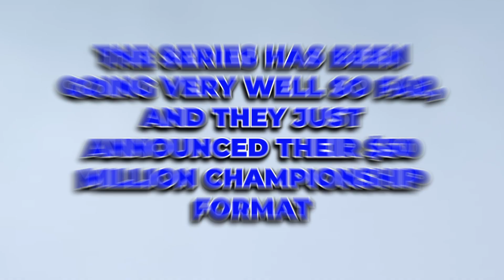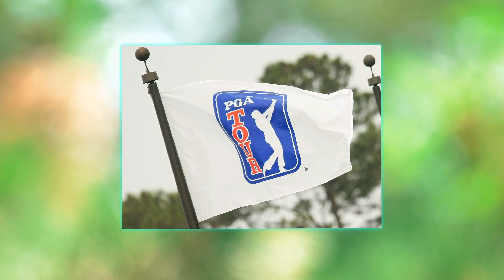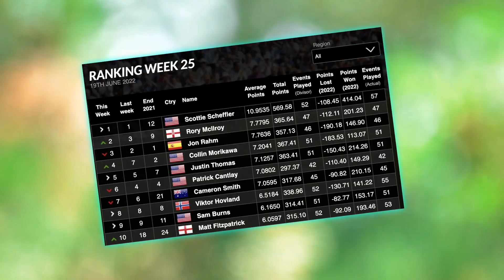LIV Golf REVEALS $50M Knockout Team Format..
Welcome back to Sports Zoom, today on the channel we are going to talk about LIV Golf Reveals $50m Knockout Team Championship Format + other related news. LIV Golf has unveiled details of the 2022 Invitational Series Team Championship, which will take place October 28-30 at Trump National Doral Golf Club in Miami. The iconic Blue Monster course will stage the seeded three-day, knockout competition featuring both singles and foursomes match play over the first two days and then stroke play as 12 teams in total compete for a huge $50 million purse. The winning team will split $16 million four ways, with $10 million awarded to second place and $8 million to third.

Each team captain, which includes the likes of Dustin Johnson, Brooks Koepka, Bryson DeChambeau and Phil Mickelson, will play in a featured singles match. They will also determine who will represent their teams in the other singles match and one alternate-shot match. The final day will see the remaining four teams compete in a shotgun start round of stroke play with all four players' scores counting and the lowest aggregate team crowned the LIV Golf Invitational Series Team Champion. Trump National Doral Golf Club is one of many courses owned by Donald Trump and is no stranger to Greg Norman. The Blue Monster, which was remodeled by famed architect Gill Hanse in 2014, was the stage for three of Norman's 20 PGA Tour victories and provided one of the most iconic scenes in PGA Tour history. Meanwhile, LIV Golf nearing deal to buy time on Fox Sports to air its tournaments. LIV Golf is nearing a deal to purchase air time for its tournaments on U.S. cable television, multiple sources have told Golfweek. The potential agreement — which is still being finalized — is with Fox Sports 1. Finish this video for more details on LIV Golf Reveals $50m Knockout Team Championship Format and other related news.